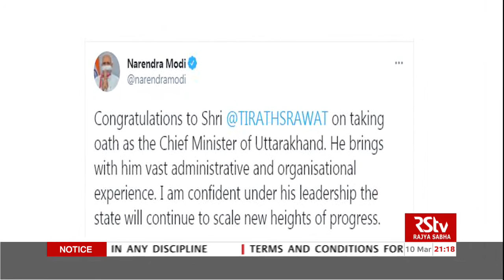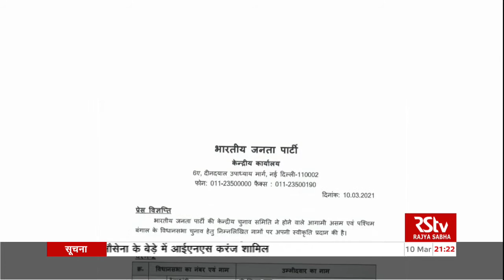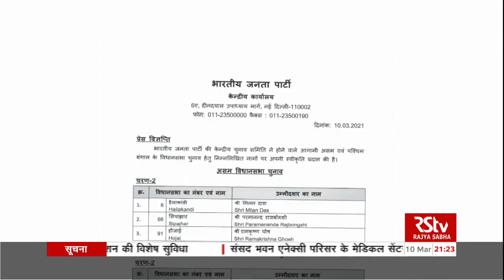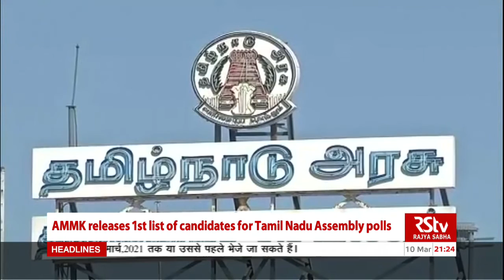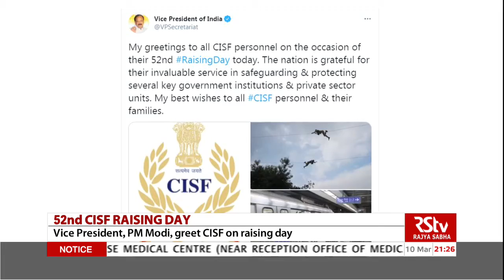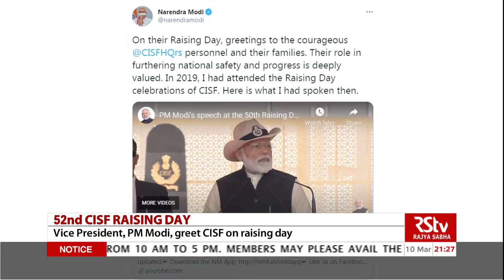English News Bulletin | 9 PM | 10 March, 2021